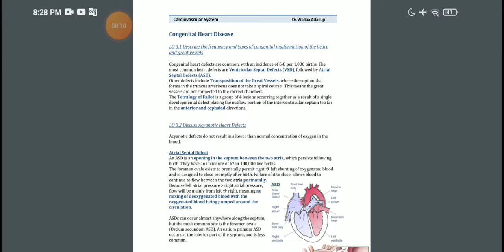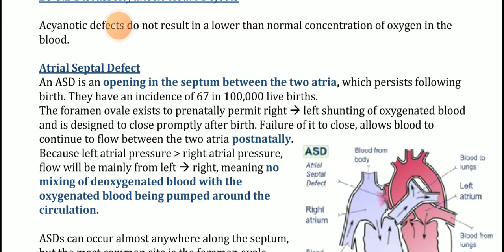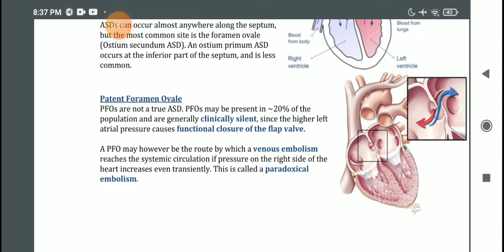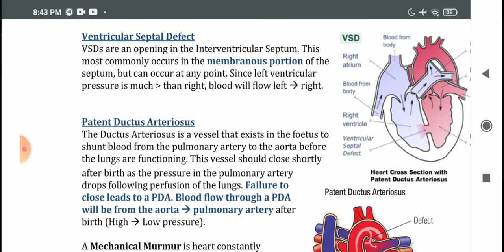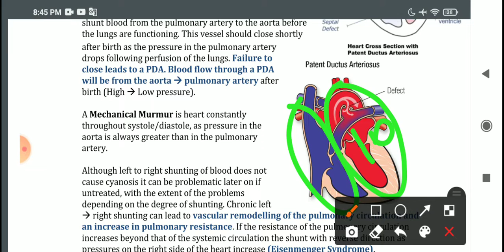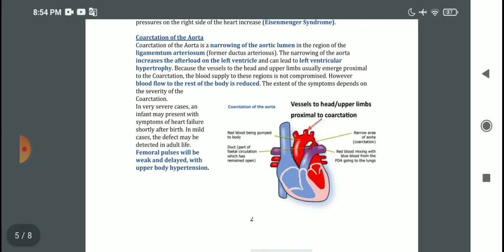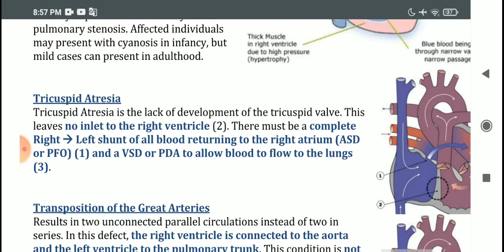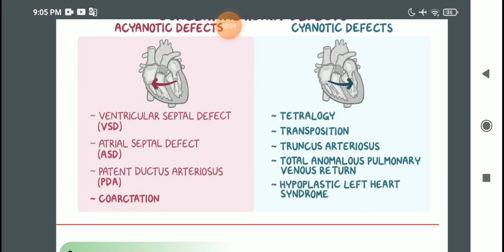CVS/Session 12/ Congenital heart disease/By Hasan Murphy